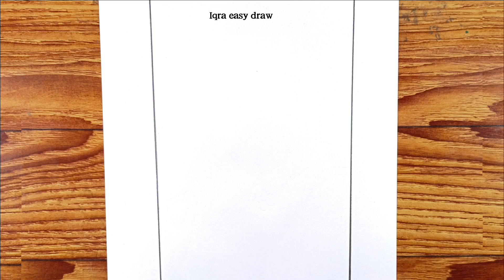Valentine's Day Special Drawing || How to Draw Romantic Couple